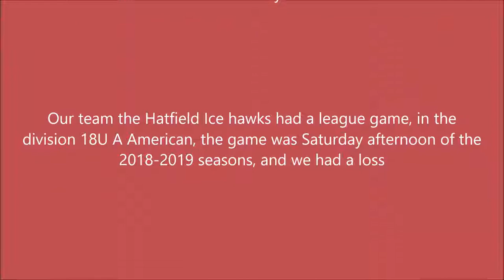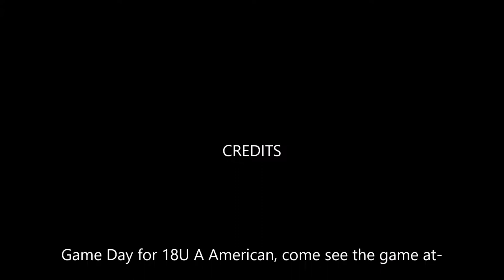Hatfield Ice Hawks vs Grundy Senators 02 09 2019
Our team the Hatfield Ice hawks had a league game, in the division 18U A American, the game was Saturday afternoon of the 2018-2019 seasons, and we had a loss